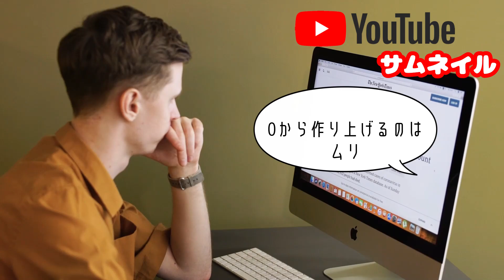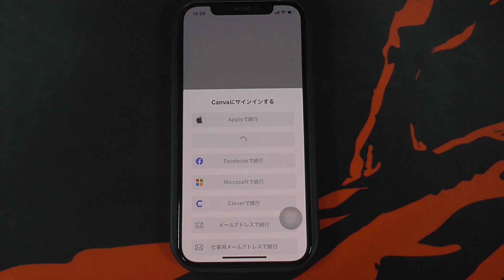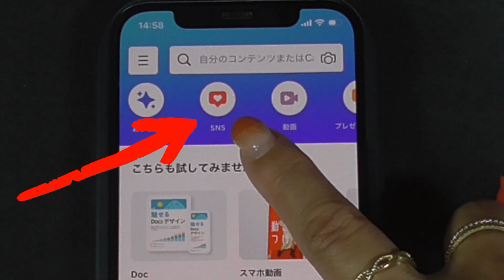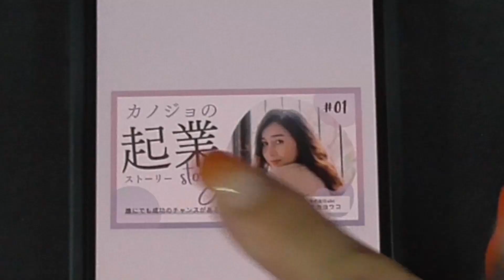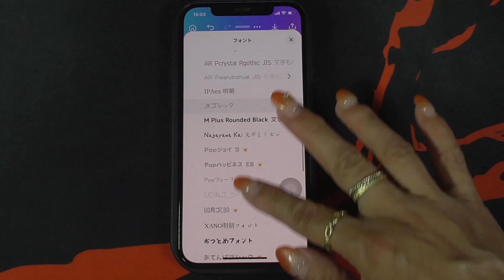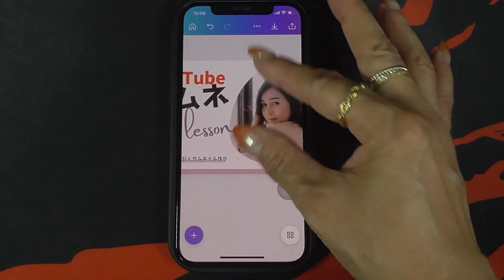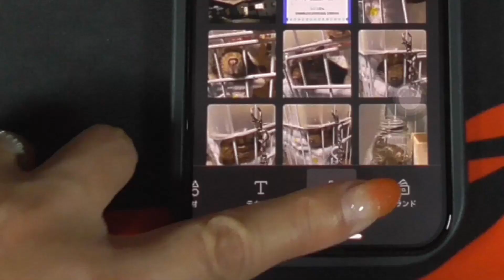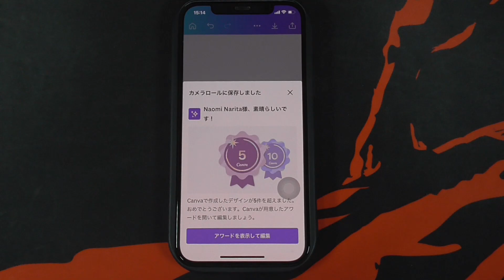【Canvaアプリ】YouTubeのサムネイルをスマホだけで簡単作成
画像作成が無料でできるオンラインサービス「Canva」のスマホ用アプリを使って簡単に素早くおしゃれなYouTubeのサムネイルを作成する方法です。
パソコンやスマホの操作や設定について解説しています。

【目次】
0:00　はじめに
2:52　デザインを選ぶ
4:43　デザインを編集する
10:14 画像のダウンロード
11:49 まとめ

解説ページ
CanvaアプリでYouTubeのサムネイルをスマホで簡単作成

オンライン動画編集スクールモニターキャンペーンについてはこちら